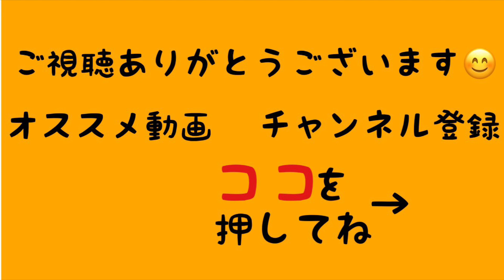くるみが語っていた 朝倉未来vsクレベルコイケ戦の鋭すぎる分析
◯一言　KURUMIはもはや解説。優秀すぎるRIZINアンバサダーです。
柔術も頑張れ

Full Fight | 朝倉未来 vs. クレベル・コイケ / Mikuru Asakura 朝仓未来 vs. Kleber Koike - RIZIN.28
 〇関連ワード　小倉優香